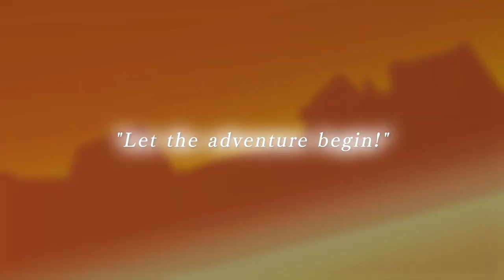Dokapon Kingdom: Connect - 'A Schemer's Guide to Dokapon' Official Trailer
Learn how to play Dokapon Kingdom: Connect in this latest trailer for the upcoming board game and RPG hybrid as you battle, steal, and more to win. Watch the trailer to see the basic rules, your objects, board game spaces, and much more.

Dokapon Kingdom: Connect will be available on Nintendo Switch on May 9, 2023 (in North America and Europe).